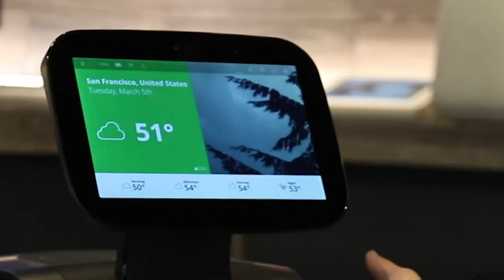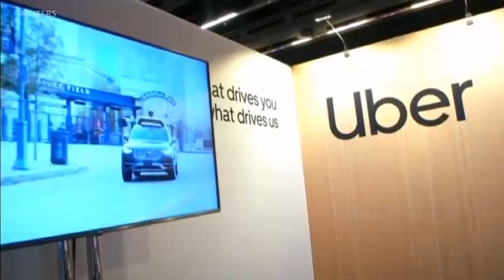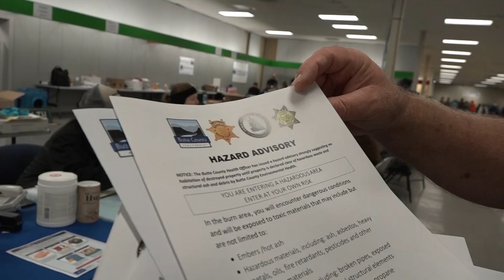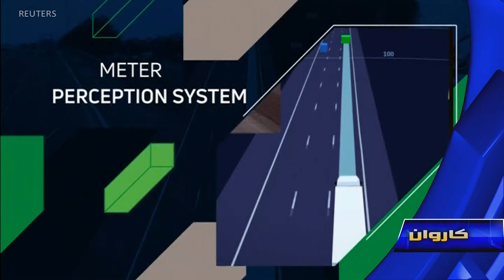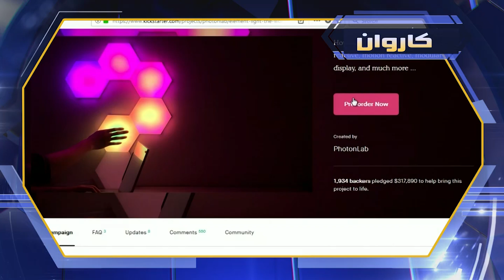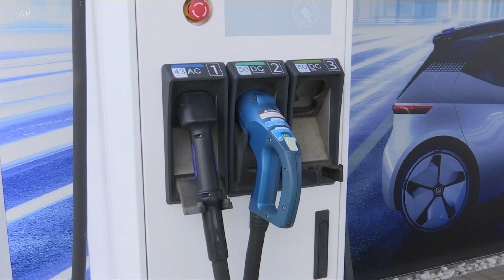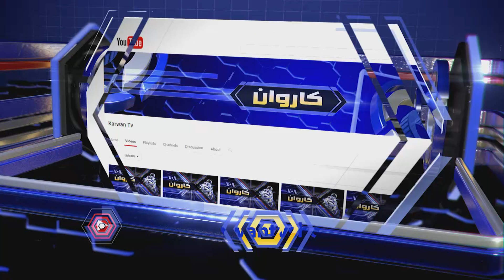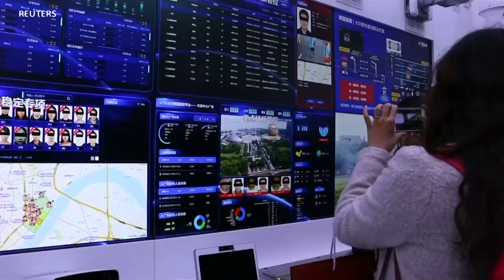KARWAN TV SHOW 445th 05-31-2019